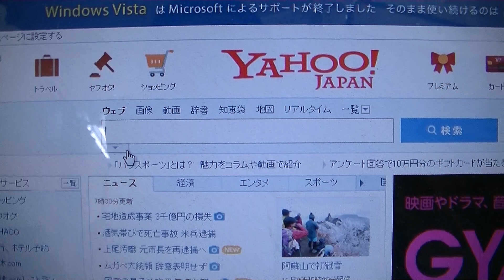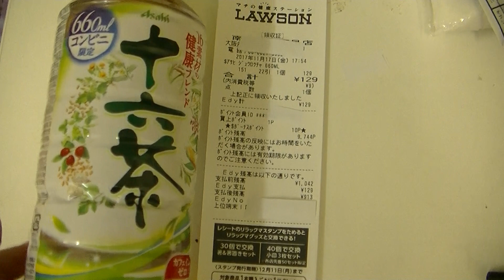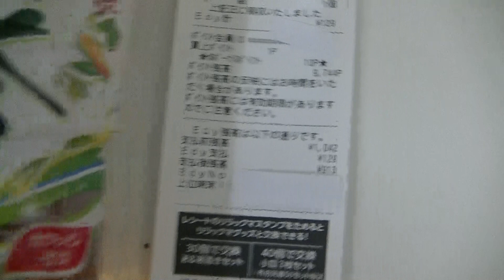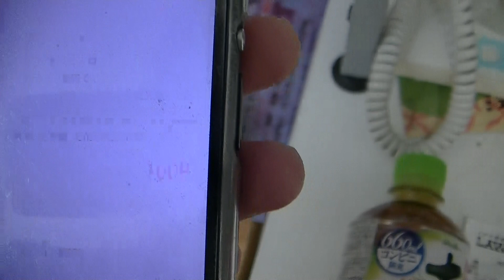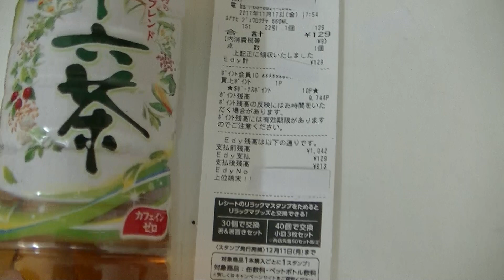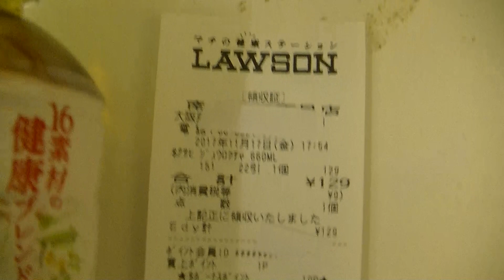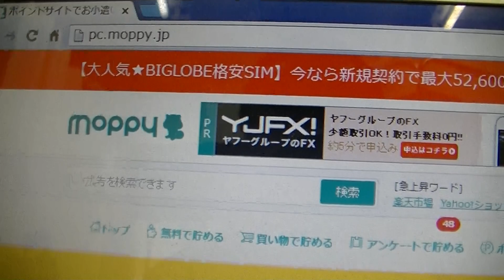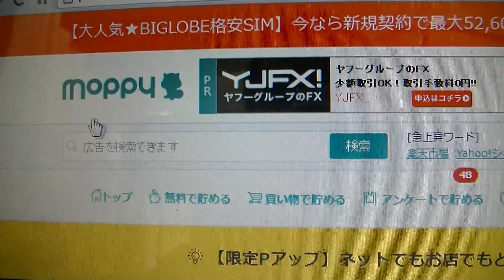・・・え？？モッピーはなかなか最低換金額まで達しないからやめたって？？それならこれ見てみて！！モッピー×レシポ、やってみました！！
ポイントサイトは最低換金額まで達しないからやめたって？？そんなあなたはぜひこれをご覧ください！！モッピーとレシポが手を組んだというのでやってみました！！レシートを撮影して送信するだけ！！各種ポイント（今回はポンタポイントと楽天ポイントのダブルどり）をしっかりいただいた上で、モッピーポイントがもらえます！！ほしい商品があれば、絶対にお得です！！なのでまずは実際に僕がやってみました！！ぜひ参考にどうぞ！！